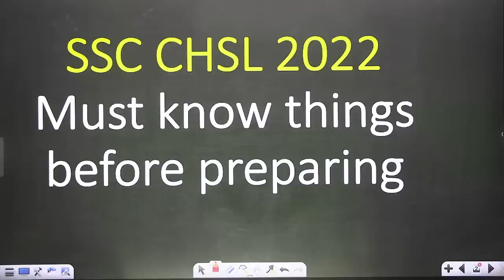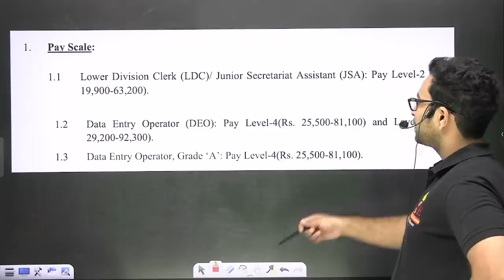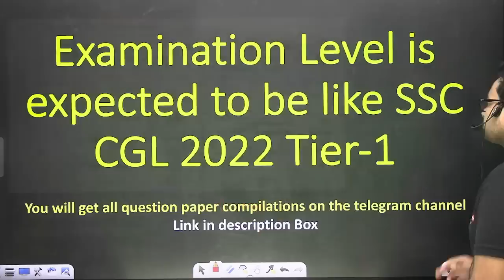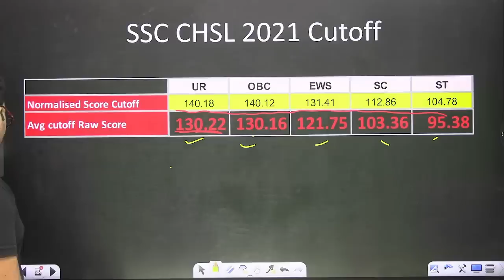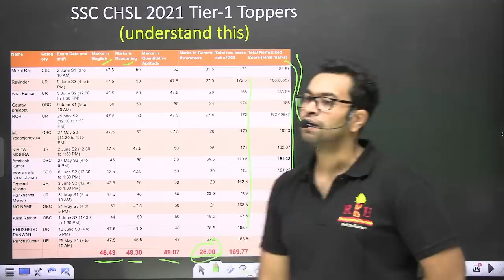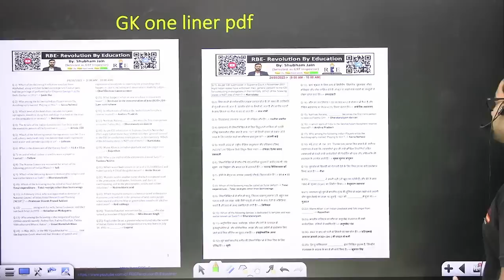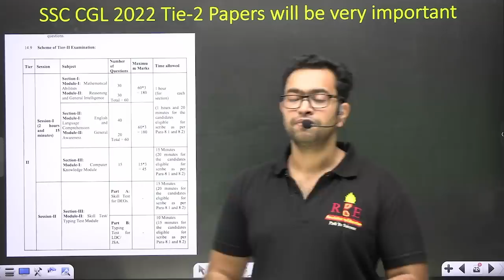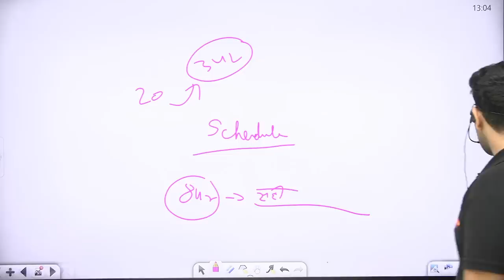SSC CHSL 2022| Preparation start करने से पहले ये जान लो 🔥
Maths course:- 899
Reasoning:- 299
Pdf Course: 199
Complete course: 1999/-

SSC CHSL 2021 (All 42 Shifts) Question Paper compilations in SSC Format:-

SSC CHSL 2021 (All 42 Shifts) Question Paper compilaitons RBE Mock Test Printable Format:-
In hindi Language:
5. All section combined Mocks

5. All section combined Mocks